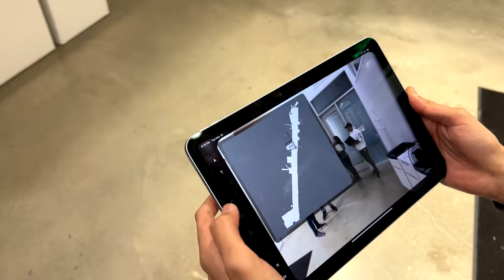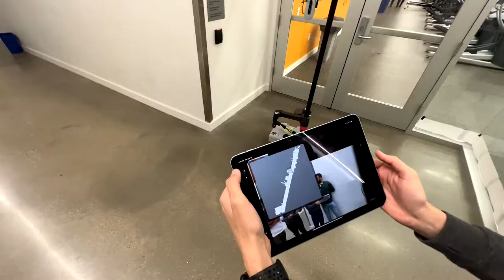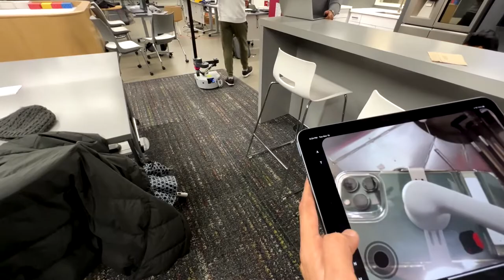TouRI pre FVD test run | MRSD Project Team H